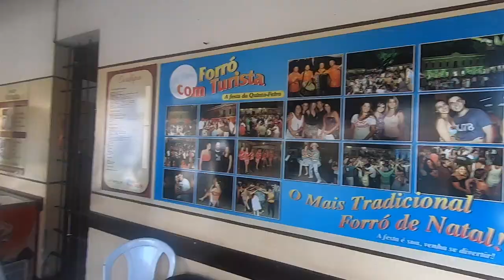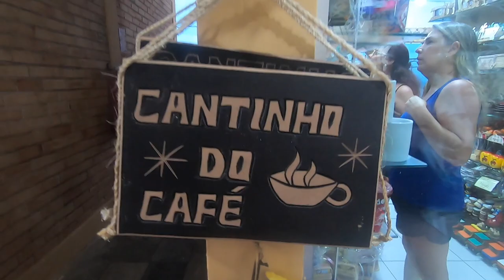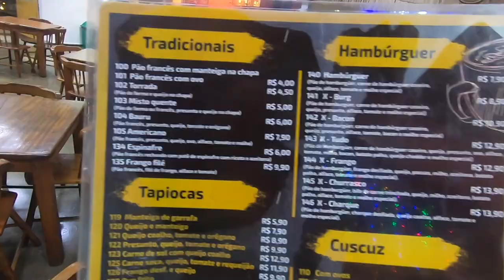NOSSA VIAGEM A NATAL | Luiza Scandelari